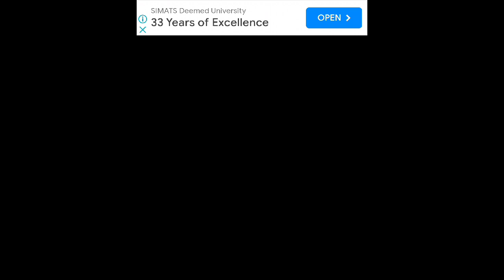Baby Bus Game । baby pands supermarket। kids grocery shopping। Little Panda School Bus।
Baby Bus Game । baby pands supermarket। kids grocery shopping। Little Panda School Bus। Bus Game | Panda game for Kids | Easy game for Kids | Online Game for kids | Games on Youtube
kids games
for kids games for girls
kids
kids games online
kids games to play at home
games for kids to play at home
fun kids games
best kids games
online panda game for kids
how to play online for kids
kids party games
kids games to play
Youtube games for kids
best games for kids